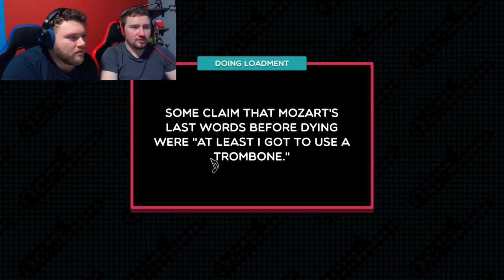That's NOT how a trombone works! Trombone Champ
Grumples found a game about trombones- the instrument he plays! However it doesn't seem to be what he expected...